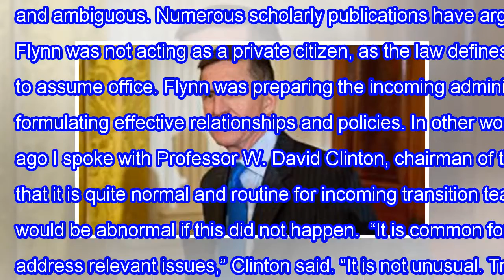Gregg jarrett: flynn's transition team or trump is violating the logan Act? Not